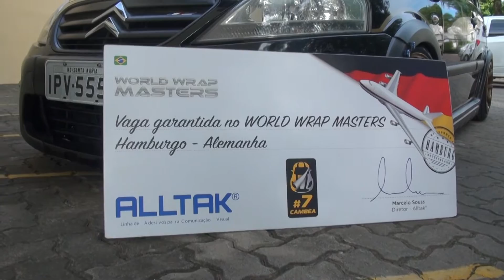Santa-mariense é campeão brasileiro de envelopamento de carros